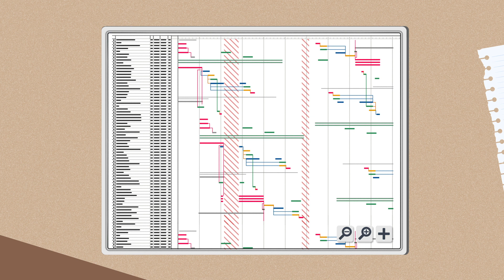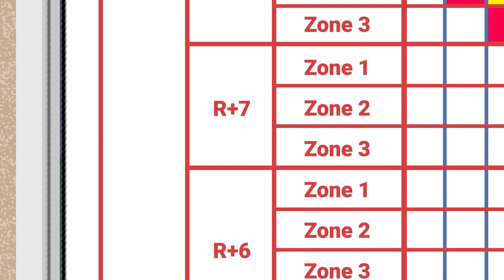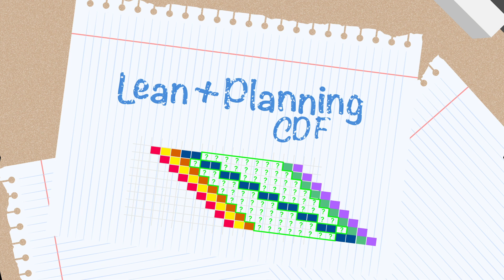Tout Savoir Sur Le Planning Chemin De Fer - FONDAMENTALEAN#7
▶ FONDAMENTALEAN#7 - Le Planning Chemin de Fer  - Le Planning Géo-Temporel

• Le Planning chemin de fer est-il une alternative au diagramme de Gantt ? C’est quoi la planification chemin de fer ? Qu’est-ce que le planning géo-temporel ? Pourquoi se servir de ce planning en phase travaux ? Quels sont les gains envisageables en utilisant un planning géo-temporel ?

• Septième épisode d'une série consacrée aux fondamentaux du Lean, cette vidéo présente en long, en large et en travers, le planning chemin de fer, un système de planification en phase avec les problématiques des professionnels de la construction : pistes d’optimisation visibles, simplicité de pilotage, logique de planification… Autant d’avantages que de nouvelles perspectives à découvrir !

• SOMMAIRE

0:00 Introduction
0:45 Le rôle du planning de chantier
1:14 Le Traditionnel Diagramme de Gantt
1:55 Le Planning chemin de Fer
2:30 Planning Chemin de Fer + Lean Management = ...
3:30 Conclusion

• Simplifier la construction. Telle est la mission que nous nous sommes donnée ! La grande problématique rencontrée par les acteurs de la construction et de l’immobilier peut se résumer à cette question : Comment gagner du temps ? Inspirées de la démarche Lean Construction, nos solutions apportent la réponse à cette problématique.

• LeanCo Formation : Vous connaîtrez tout du Lean Construction. 📚
• LeanCo Planification : Une plateforme collaborative pour optimiser vos délais de chantier.📊
• LeanCo Résolution / KerForHome : Gagnez du temps sur la gestion de vos garanties de parfait achèvement.🛠
• LeanCo Performance : Observez, mesurez, analysez les performances de votre poste de travail.⏱

• Pour ne rien louper de nos dernières actualités, rendez-vous sur Linkedin
• Articles sur le Lean, retours d'expérience, cas d'usage... Consultez notre blog "Simplifions la Construction
• Vous souhaitez en savoir plus sur nos solutions et prendre rendez-vous, direction notre site web